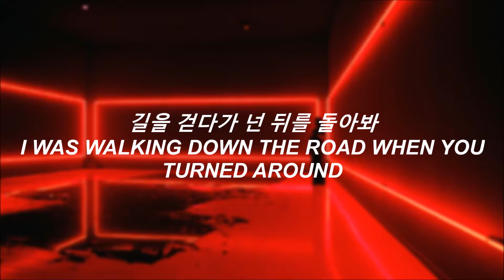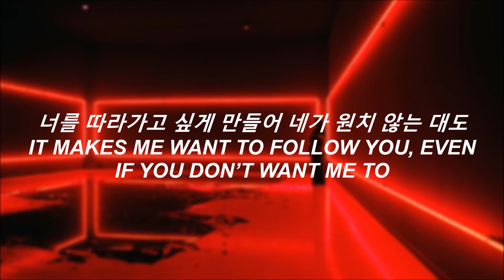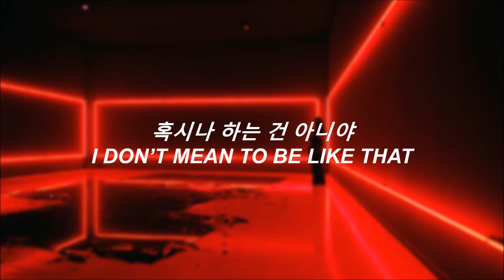[HAN/ENG] JANG HYEJIN - FATALISM (FEAT. SAMUEL SEO) LYRICS (장혜진 - 운명론 FEAT. 서사무엘 가사)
Video created by Elle. #2 off Ordinary. Apologies in advance for errors in translation - I am not a native Korean speaker - or timing issues. Take out with full credit (Hangul Lyrics from MNET, Translation to english by @minthyunss on twitter/tumblr)